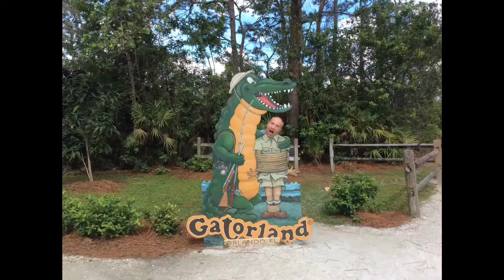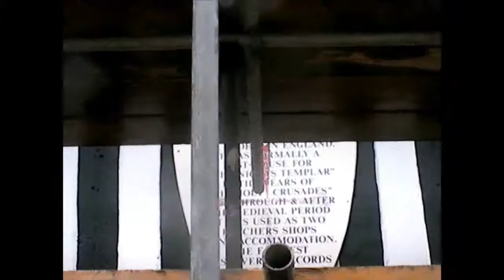UK Vlog - A short tour of Chesterfield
A (VERY) short tour around a very rainy Chesterfield town centre testing out an old Sanyo camera (so sorry for the shaky footage!) as we start our vlogging journey.

Hello!!

We are Elizabeth & John and we vlog under the channel name of - John and Eliz Travel Look at our older vlogs are you we see we used to vlog under the name of TwosTravelz.

We are UK based Vloggers from the North who travel near and far we love historical buildings, theme parks, museums and the outdoors vlogging in the UK and USA.

We are trying to visit as many US stat as possible and we particularly love the less visited attractions and rural places, as well as the big tourist spots.

We are joined on occasions by our family and our two Rottweilers Barry & Liesel who get themselves in the way of everything.